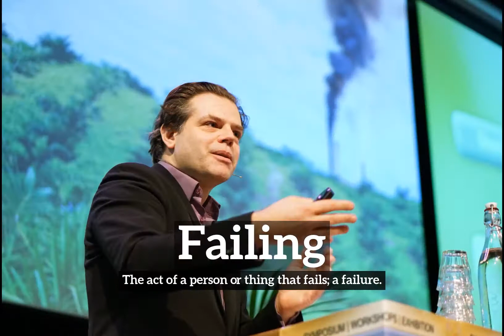What is Failing? | How Does Failing Look? | How to Say Failing in English?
Learn how to pronounce failing with Imago Spectrum.

Imago Spectrum allows you to easily memorize common English words and phrases by joining visual and auditory learning environments into a short video. Focus on the images and repeat failing several times for best retention results.

In this video we are speaking the word, "failing". Do take note of how failing is spelled.
The definition of failing is listed below the word in the video.
Failing:  The act of a person or thing that fails; a failure.